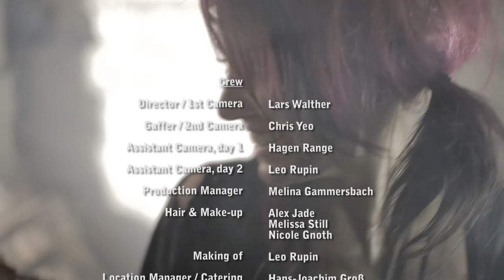My Silent Blaze - The Key (Official Video HD)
Our EP will soon be available via download.

MY SILENT BLAZE - THE KEY (Lyrics)

Wake up
This is the tidal change
The birth of my new line
Don't hide
You bear my strength inside
There's no time for self-denial

Hey
Alone in the dark
Lonely inside
Crying about your life
Which quickly fell apart
Just take my hand
Let me save you from yourself

I saw your soul
In between love and war
You're the key
That's why you can trust me
You should agree
Let's stop them in their tracks
Believe!

Hey
I saw your pain, your hope, your past and all your fears
Trying to be the one who catches all your tears
As long as we are here

You're the key
You should agree
Believe!

You're the key
Trust me

You are the key
Your blood
Belongs to me
I'll trace your soul
Eternally
His wretched attempts
Are all in vain
Your blood is my force

You're the key
You should agree
(I'll be with you)
Believe!

You're the key
Trust me

CREW

Director / 1st  Camera
-Lars Walther

Gaffer / 2nd Camera
-Chris Yeo

Assistant Camera, day 1
-Hagen Range

Assistant Camera, day 2
-Leo Rupin

Production Manager
-Melina Gammersbach

-Nicole Gnoth

Making of
-Leo Rupin

Location Manager / Catering
-Hans-Joachim Groß

Story
-Lars Walther
-Alex Jade

Editor
-Alex Jade
-Marius Groß

MUSIC

Songwriting
-Marius Groß

Lyrics
-Alex Jade

BAND

Vocals
-Alex Jade

Guitars
-Marius Groß
-Sebastian Bertram

Bass
-Manos Voutsas

Drums
-Julian Dela

-Markus Brock
-Holger Diedrich
-Markus Fiedler
-Daniel Nitschke